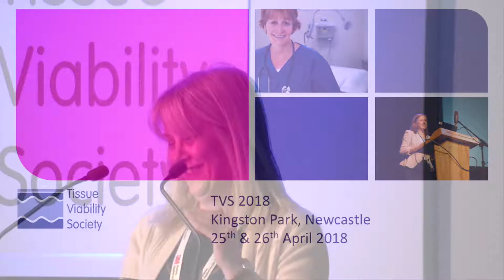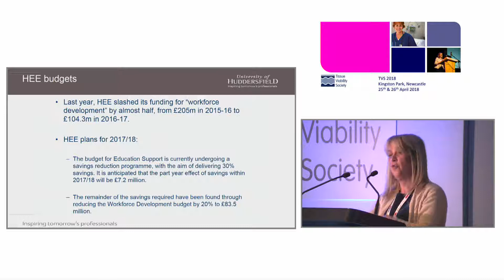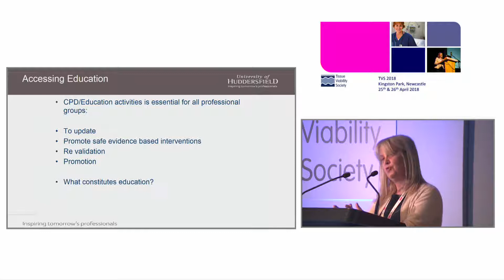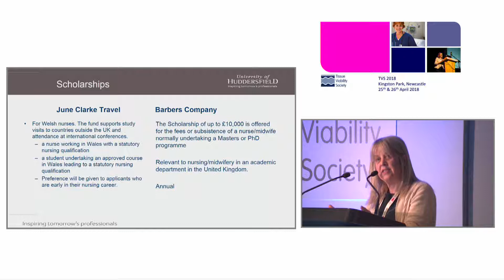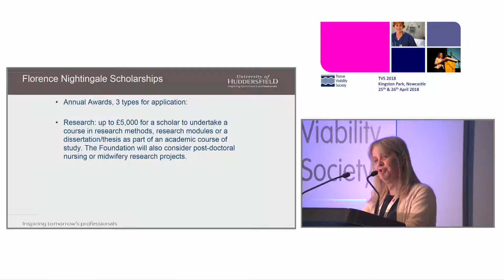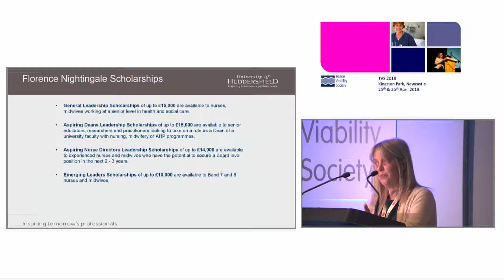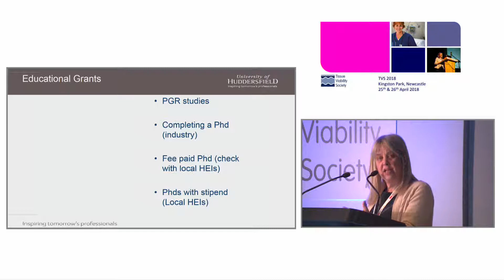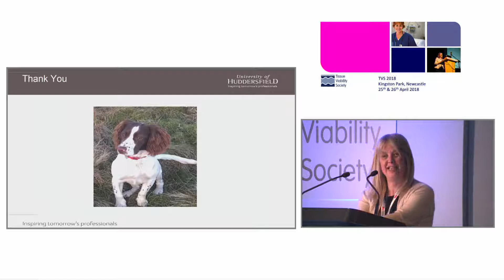TVS 2018 - The Conference - Professor Karen Ousey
How to access tissue viability education in a cash strapped economy - Professor Karen Ousey, Professor and Director of the Institute for Skin Integrity and Infection Prevention, University of Huddersfield.